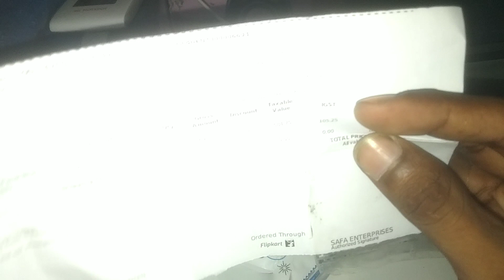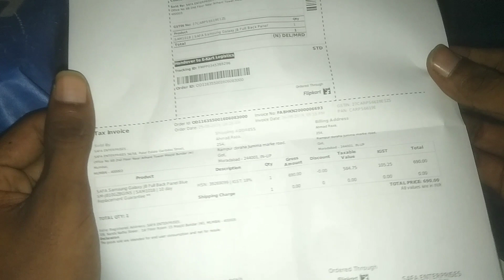Samsung j8 Back panel blue order filipcard || unboxing and review 2019